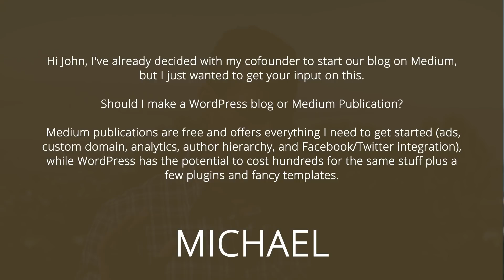Where To Blog: Medium Vs. WordPress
Simple Programmer

I've been getting a lot of inquiries lately about Medium and WordPress. Both of them are publishing and hosting businesses that provide a comparable service for those looking to build blogs.

WordPress allows you to build your own platform, and Medium provides its own. Both have advantages and disadvantages.

Which one ought you to pick? Is it truly important? Check out the video to find out!